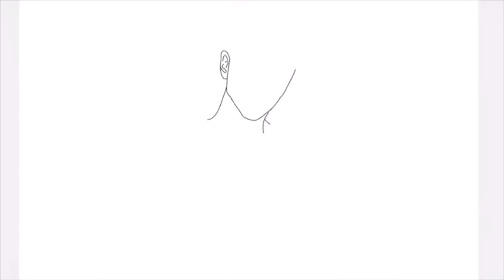DRAWING OF DANIEL SEAVEY (🎵unbelievable, Why don’t we🎵)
Heyy so This is My first drawing.
I’m probably gonna make more drawings of the Why dont we boys xD